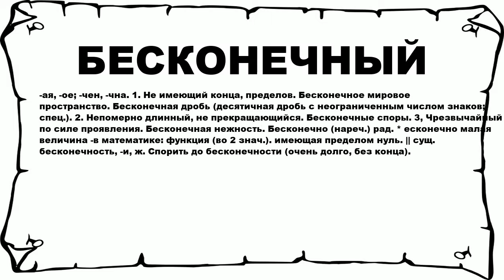БЕСКОНЕЧНЫЙ - что это такое? значение и описание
Хочешь знать что значит БЕСКОНЕЧНЫЙ? тогда слушай до конца.

 -ая, -ое; -чен, -чна. 1. Не имеющий конца, пределов. Бесконечное мировое пространство. Бесконечная дробь (десятичная дробь с неограниченным числом знаков; спец.). 2. Непомерно длинный, не прекращающийся. Бесконечные споры. 3, Чрезвычайный по силе проявления. Бесконечная нежность. Бесконечно (нареч.) рад. * есконечно малая величина -в математике: функция (во 2 знач.). имеющая пределом нуль. || сущ. бесконечность, -и, ж. Спорить до бесконечности (очень долго, без конца).